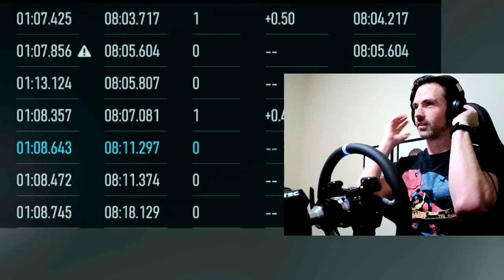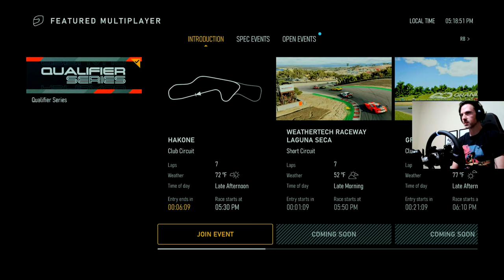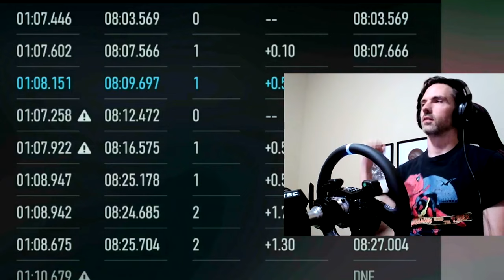Online Racing is TOXIC! and SO MUCH FUN! 🤣 (Forza Motorsport Multiplayer)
Braving the online racing world for the first time...

Game: Forza Motorsport
Platform: Xbox Series X

Timeline: